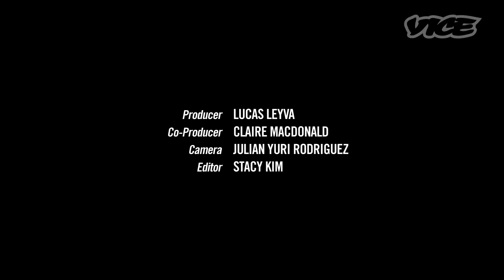The Florida Pet Kingdom!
The Cute Show hits the road and heads down to Florida to hang out with some adorable critters. Ft. Myers' Pet Kingdom has lemurs, fish, baby parrots, puppies, and even a couple of exotic monkeys. Just watch out for a capuchin monkey named Ella; she likes to check visitors' pockets for goodies!